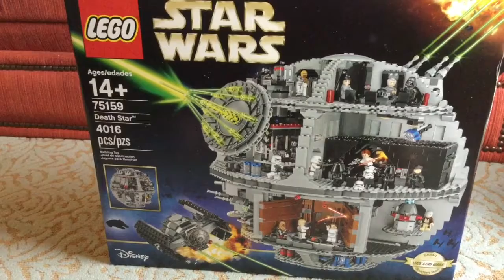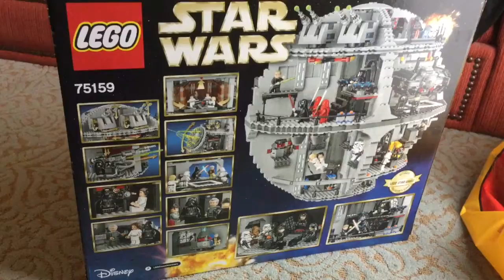I finally fixed my Holiday video